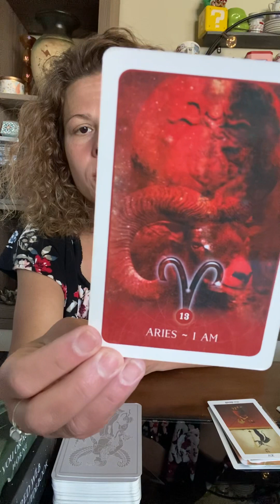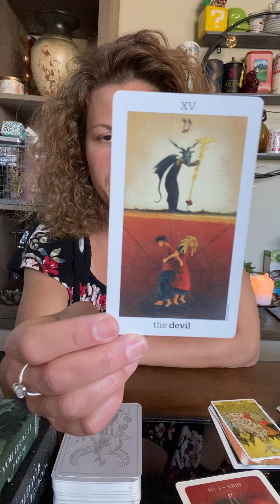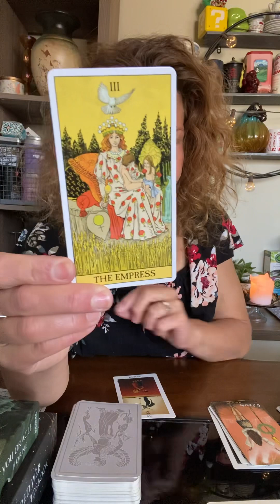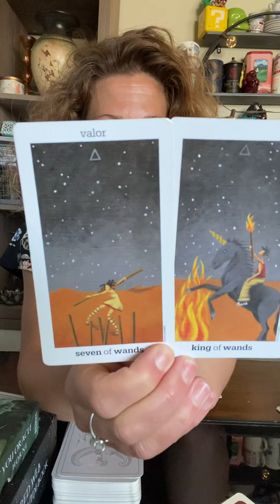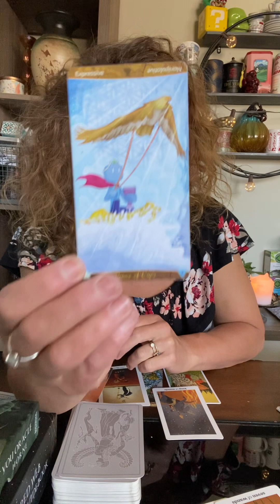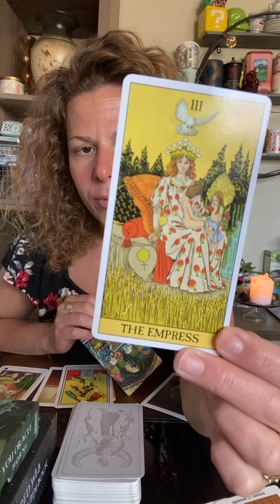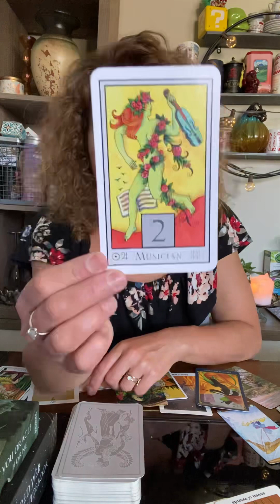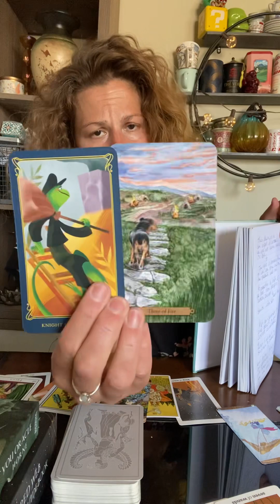SCORPIO~AS BELOW, SO ABOVE~A VISIT TO THE UNDERWORLD🫂💚💕PT.1✨STARSEED☀️TWIN🔥FLAME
Part 1

HELLO👋🏼 & WELCOME 🌈💖💫✨STARSEEDs✨TWIN FLAME MESSAGES
MESSAGES FOR LIGHTWORKERS, STARSEED TWIN FLAMES & The 144 (144,000)

The 144 ARE COMING TOGETHER TO CREATE THE SHAPE OF THE DIVINE/GOD HERE TO EXPAND IT!! AS WE TAKE OUT THE ARTIFICIAL HACK OF THE ARTIFICIAL MATRIX! WE PURIFY & CREATE ELEVATED PATTERNS OF HEALING FOR THE COLLECTIVE TO FEED FROM. ALL LIGHTWORKERS ARE DOING AN INCREDIBLE JOB!!! Keep going!!

🌈🙏🖤🤍 WE’VE BEEN DOING SHADOW WORK, TO EXPAND OUR LIGHT WORK. TRANSFORMATION (rebirth, reweaving & reactivating). CLEARING OLD PATTERNS OF THE OLD WORLD TO TRANSMUTE & TRANSEND THEM, TO CREATE ANEW! AMPING UP MISSION WORK, AS WE HEAL, HARMONIZE & RAISE THE VIBES! TO FACE THE DEVIL ENERGIES HEAD ON, ELEVATED TO TRANSFORM ANEW, WITH MASSIVE HEALING PATTENS ACTIVATED FROM OUR RECENT LIGHTCODE ACTIVATIONS! THANK YOU 🙏 FOR JOINING US, MUCH LOVE SENT TO YOU! 🌈💖✨
Preparations begin for our SOLAR ECLIPSE IN TAURUS!

 THE ENERGY EXPANDS WITH A RENEWED CONNECTION TO THE CUP🌈🙏💚The masculine has been tired and is the process or has had a recalibration with the feminine, through a more direct and deeper connection to Spirit, the Divine and the inner child. The masculine is in co-creation of the 10 of cups. Going from the cup of lust to the cup of love. The masculine answers the call with The central Sun.🌞 Thus the matter (the feminine) releases the hold over the energy, so we can expand to new heights and protect what we are building for the future.💘🥰🎶🕉️♓️🌞🌝
WE HAVE BEEN IN THE TIME OF CLEANSING THE “TOXIC FEMININE”, to clear, detoxify and heal the matter (feminine) and now we will expand it with the masculine (energy).

🦋See beyond illusion into your existence Star twins
Let go of the familiar
Everything will work out as it should
She who grants wishes 😘♓️💕
Ending separation
🌟 MESSAGES FOR DIVINE Growth in partnership
From escape ♥️ to belief heart ❤️ to knowing 💜
I escape, I believe, I know
7 of cups shift
Into me I see, I see two, I see 3, I see 3 plus infinity ♾
Switching operating systems from ego to spirirt
Receptivity & transmuting pain💙👁️
Changing the angle of manifestation
Sacred lust
Possibility for union
🌙🎶❤️Formula~mind 🌈Ingredients~heart
Collapsing time & shifting timelines
Allow life to love 💕 you
The experience of both lands
The story of us🫂💜
Akashic records - clearing old stories 🌈💚✨
Rise up and claim the truth
🌈🙏🖤🤍 WE’VE BEEN DOING The moon plus the sun = goddess/god energy🌈🌞🌙💫✨💖

SCORPIO~AS BELOW, SO ABOVE~A VISIT TO THE UNDERWORLD🫂💚